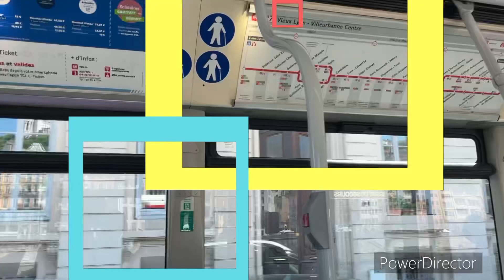Photo et vidéo récente de bus TCL #4